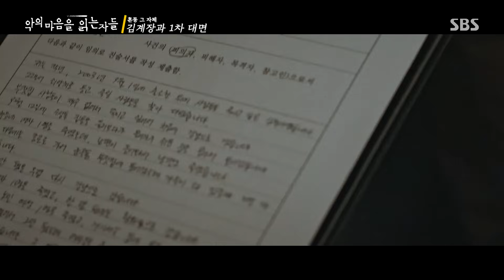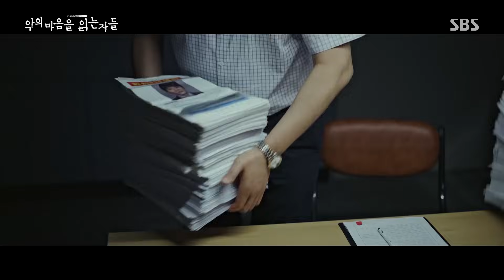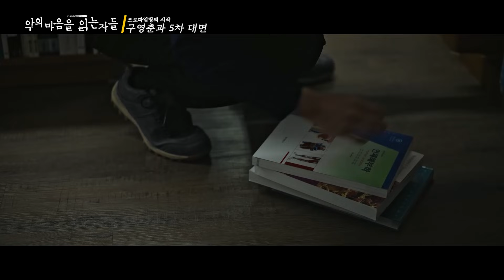권일용 교수님이 직접 코멘트 한 연쇄살인범과의 몰입감 미친 대면씬 (구영춘 편) 악의마음을읽는자들 throughthedarkness｜SBSNOW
SBS 금토드라마 '악의 마음을 읽는 자들'
☞ 매주 [금,토] 밤 10시 방송